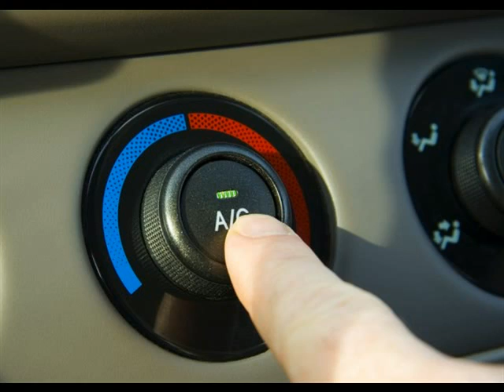SERVIS AVTOGUM, MILAN HLADIN S P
Avtoservis Hladin je pričel s svojim delovanjem dalnega leta 1975. Danes podjetje vodi g. Milan Hladin.
Opravljamo sledeče storitve:
montaža in centriranje pnevmatik
polnjenje in servisiranje klima naprav
servis vozil.